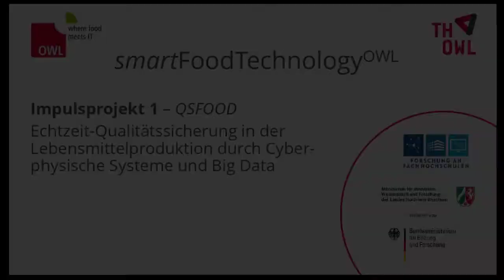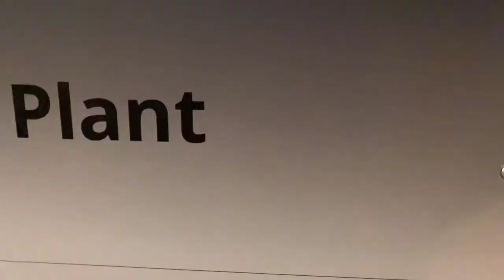Projektvideo: Impulsprojekt 1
Im Rahmen des Projektes QSFood wurde eine Demonstrationsanlange zum kontinuierlichen Maischen aufgebaut, welche Maschinendaten und datenintensive Sensoren zur Inline-Qualitätssicherung ausgewählter Parameter verwendet. Durch die Nutzung von im Prozess anfallenden Daten und Einsatz von Machine Learning Verfahren konnten erfolgreich Modelle erstellt und validiert werden, welche zur Bestimmung der Qualität, sowie zur Überwachung und selbstständigen Regelung der ablaufenden Prozesse eingesetzt werden können.